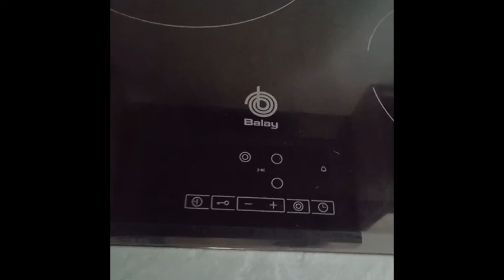MI PRIMERA🤓WEB NICHO -TSG- AMAZON AFILADOS🔑 (VENDO 47.000€)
✅Hacemos nuestra primera WEB de Nicho con MORFOLOGÍA TSG y Muchísimas TSR dentro, intentado llevar a la realidad lo que creo que he entendido del contenido gratuito  Romu Alfons ( Armada Digital- Big Seo ) y sus FURIOSOS DEL MARKETING..
✅Yo como soy pobre voy con la parte Gratuita y veremos que conseguimos hacer.
✅Si Te quedas hasta el final podrás ver mi pisito que vendo barato solo 47.000  para comprarme una AUTOCARAVANA y enseñaros como se vive y trabaja viajando .
✅Un Nómada Digital mas en este nuevo mundo de oportunidades que se abren.
✅La idea es monetizarla como WEB de AFILIACION con Amazon, pero talvez acabe por GOOGLE ADSENSE o Vendiendo Leads... ya lo iremos viendo.
Quieres ser un Nómada Digital ??

Deja tu comentario si puedo ayudarte que lo haré encantado !!

NOMADISMO DIGITAL

El NOMADISMO DIGITAL EN 2021